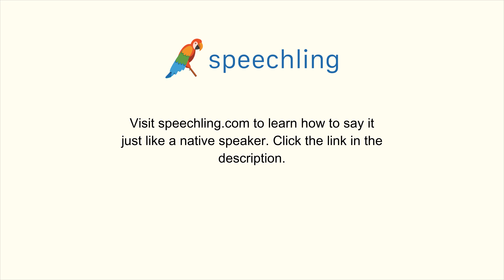How to say "There has been a car accident." in Italian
Male Voice:
C'è stato un incidente d'auto.

Male Voice Translation:
There has been a car accident.